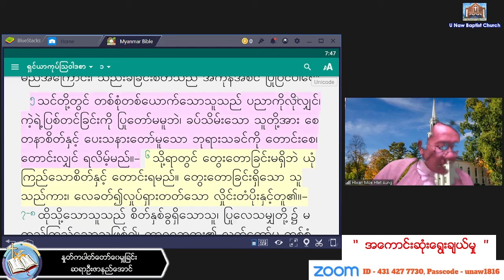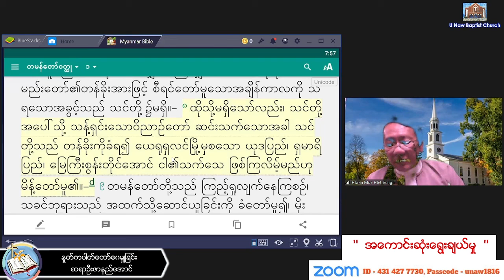Saya U Zar Aung - 11. 2. 22 ( Friday ) 7:30 p.m